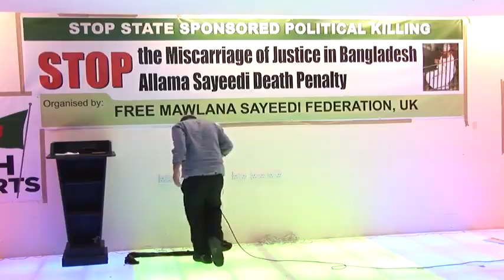মঞ্চ নাটক||শহিদ আবিদ ভাইয়ের হৃদয় বিদায়ক শাহাদাত নিয়ে হৃদয় শিহরন জাগানো মঞ্চ নাটক।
আমি আবিদের বাবা বলছি,মঞ্চ নাটক||শহিদ আবিদ ভাইয়ের হৃদয় বিদায়ক শাহাদাত নিয়ে হৃদয় শিহরন জাগানো মঞ্চ নাটক।

🔰শিবিরের লক্ষ্য ও উদ্দেশ্যঃ

আল্লাহ প্রদত্ত ও রাসূল সাঃ প্রদর্শিত বিধান অনুযায়ী মানুষের সার্বিক জীবনের পূণর্বিন্যাস সাধন করে আল্লাহর সন্তোষ অর্জন।

🔰কর্মসূচীঃ

উল্লেখিত লক্ষ্য ও উদ্দেশ্য হাসিলের জন্য ইসলামী ছাত্রশিবির প্রণয়ন করেছে বিজ্ঞানসম্মত পাঁচ দফা কর্মসূচী:

🔰এক. দাওয়াত : তরুণ ছাত্রসমাজের কাছে ইসলামের আহবান পৌঁছিয়ে তাদের মাঝে ইসলামী জ্ঞানার্জন এবং বাস্তব জীবনে ইসলামের পূর্ণ অনুশীলনের দায়িত্বানুভূতি জাগ্রত করা।

🔰দুই. সংগঠন : যেসব ছাত্র ইসলামী জীবন বিধান প্রতিষ্ঠার সংগ্রামে অংশ নিতে প্রস্তুত, তাদেরকে সংগঠনের অধীনে সংঘবদ্ধ করা।

🔰তিন. প্রশিক্ষণঃ  এই সংগঠনের অধীনে সংঘবদ্ধ ছাত্রদেরকে ইসলামী জ্ঞান প্রদান এবং আদর্শ চরিত্রবানরূপে গড়ে তুলে জাহেলিয়াতের সমস্ত চ্যালেঞ্জের মোকাবিলায় ইসলামের শ্রেষ্ঠত্ব প্রমাণ করার যোগ্যতাসম্পন্ন কর্মী হিসেবে গড়ার কার্যকরী ব্যবস্থা করা।

🔰চার. ইসলামী শিক্ষা আন্দোলন ও ছাত্র সমস্যা: আদর্শ নাগরিক তৈরির উদ্দেশ্যে ইসলামী মূল্যবোধের ভিত্তিতে শিক্ষাব্যবস্থার  পরিবর্তন সাধনের দাবিতে সংগ্রাম এবং ছাত্রসমাজের প্রকৃত সমস্যা সমাধানের  সংগ্রামে নেতৃত্ব প্রদান।

🔰পাঁচ. ইসলামী সমাজ বিনির্মাণ : অর্থনৈতিক শোষণ, রাজনৈতিক নিপীড়ন এবং সাংস্কৃতিক গোলামী হতে মানবতার মুক্তির জন্য ইসলামী সমাজ বিনির্মাণে সর্বাত্মক প্রচেষ্টা চালানো।

🔰দেশের প্রতিটি জনপদ জুড়ে বাংলাদেশ ইসলামী ছাত্রশিবির কাজ করে যাচ্ছে তার বিশাল কর্মী বাহিনী নিয়ে। শিবির একজন তরুণকে একই সাথে একজন ভাল ছাত্র ও একজন ভাল মুসলমান হিসেবে গড়ে তুলতে চেষ্টা করছে। ব্যক্তিগত রিপোর্টে পাঠ্য বই পড়ার ও ক্লাসে উপস্থিতির হিসেব রাখার ব্যবস্থা করে শিবির তার কর্মীদের ভাল ছাত্র হতে আগ্রহী করে তোলে।

ইসলাম যেমন সকল মানুষের কল্যাণের জন্য তেমনি ইসলামী ছাত্রশিবিরও মুসলমান, হিন্দু, বৌদ্ধ ও খ্রিস্টান সবার কাছে ইসলামকে সুন্দরভাবে তুলে ধরার কর্মসূচী নিয়ে এগিয়ে যাচ্ছে। তাই এই সুন্দর কর্মসূচী ও চরিত্রবান কর্মীদের প্রতি দিন দিন জনসমর্থন বাড়ছে। আসুন, আপনিও শিবিরের পতাকাতলে সমবেত হয়ে নিজেকে গড়ে তুলুন সুন্দর ও যোগ্যতম ব্যক্তি হিসেবে। শরিক হোন ইহকাল ও পরকালের মুক্তিকামী মানুষের এই কাফেলায়।

🔰বাংলাদেশ ইসলামী ছাত্রশিবিরকে জানতে হলে পড়ুন

    ইসলামী ছাত্রশিবিরের সংবিধান
    ইসলামী ছাত্রশিবিরের কর্মপদ্ধতি
    আমরা কি চাই, কেন চাই, কিভাবে চাই
    এসো আলোর পথে
    মুক্তির পয়গাম
    ছাত্রসংবাদ
    Student views